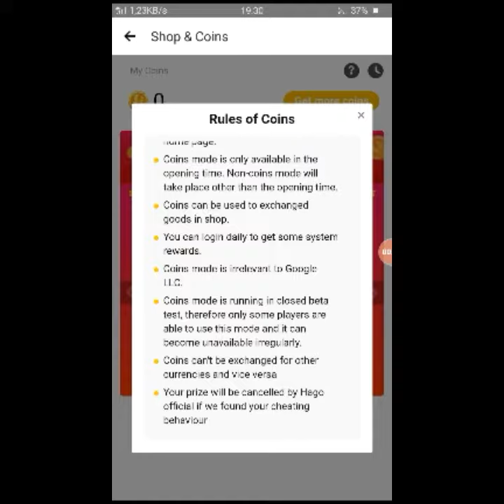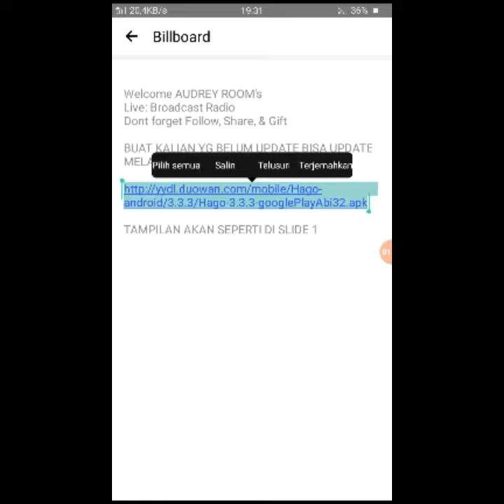Fitur baru Hago Games.